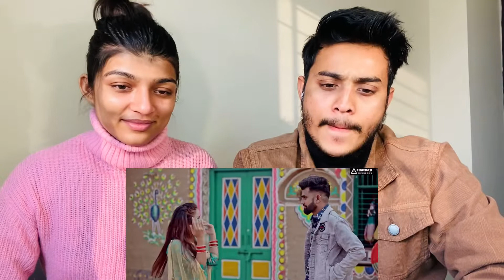Black Ghaghara New Haryanvi Song Reaction Video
Top Haryanvi Songs Releasing Companies
White hill Dhakad
Kala Niketan
Royal Music Factory
Concept Haryanvi
Mor Haryanvi
nav Haryanvi
Red Tune Music
tez yash Production
Times Music Haryanvi
Dreams Entertainment
Royal Music Factory
Single Track Haryanvi
Urban Haryanvi
Real Music
Desi Records
Sonotek Music
Speed Record Haryanvi
Bamb Beat Haryanvi
Yo Music
D2K Beats
Sagahits
Global Music